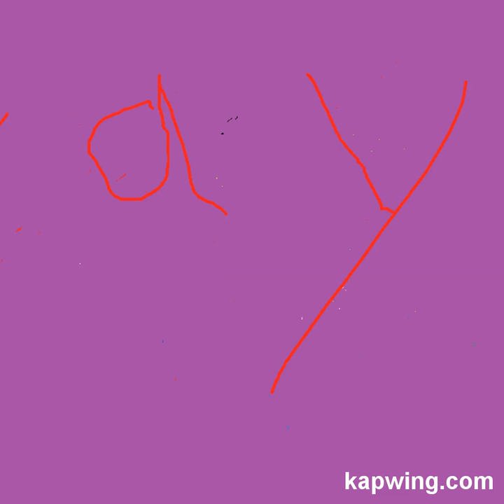sea pig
the best sea pig ever, it took me a few hours to make